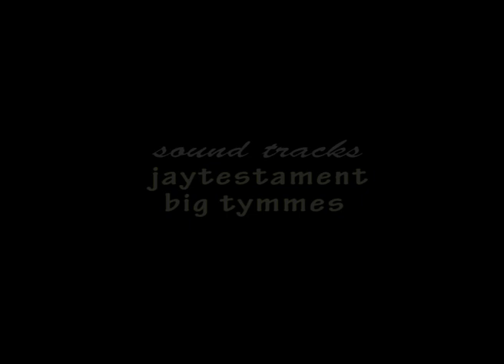WHO SAID YAA JACKSON CAN'T COOK